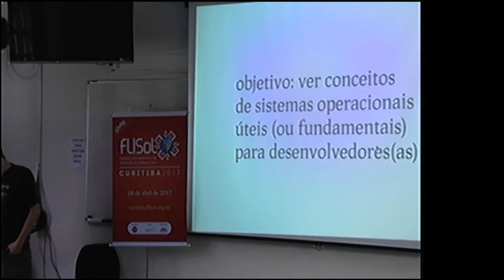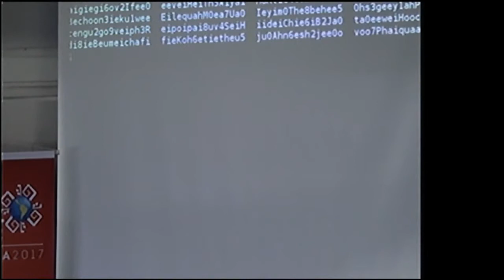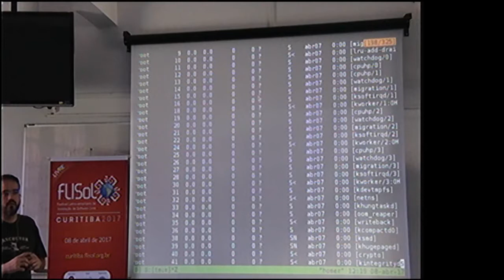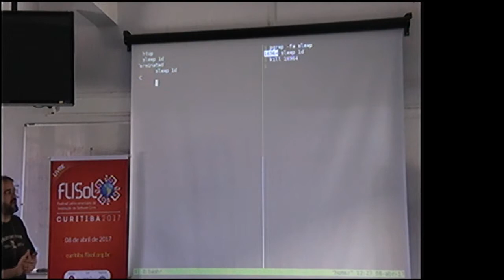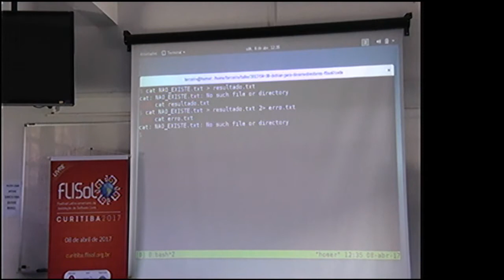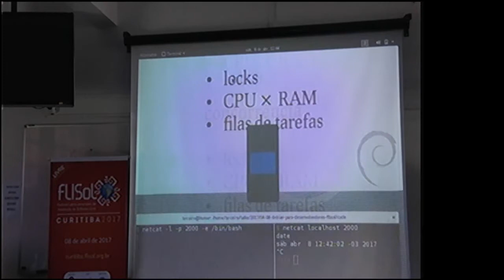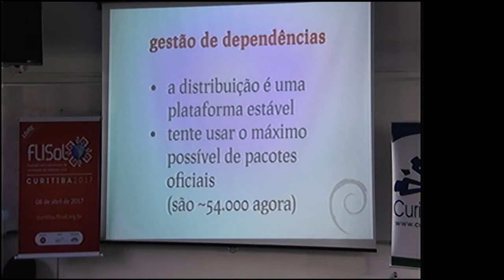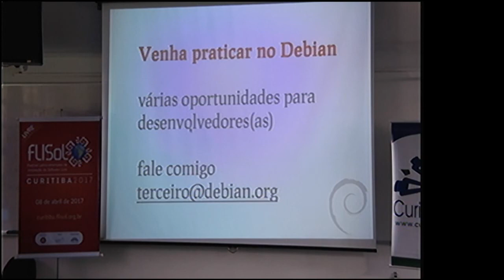FLISOL 2017: Debian para programadores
Palestra: Debian para programadores
Palestrante: Antonio Terceiro.
Descrição: Uma apresentação dos principais conceitos de sistemas operacionais que todo programador deveria conhecer para fazer o seu trabalho de uma melhor forma. O foco será no Debian, porque este é o sistema com o qual o palestrante trabalha, mas a idéias apresentadas se aplicam a qualquer outro sistema operacional. Tópicos: o shell, processos, entrade/saída, concorrência, gestão de dependências, empacotamento, deployment.

Palestra realizada no FLISOL - Festival Latino-americano de Instalação de Software Livre, no dia 08 de abril de 2017 no SEPT UFPR em Curitiba.